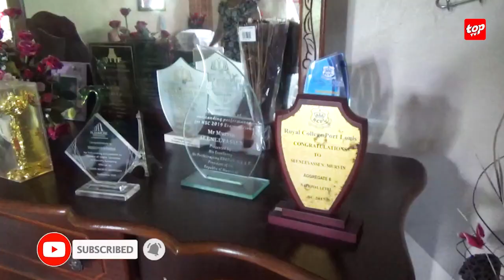Issu d’une famille monoparentale, Kyle Basava Reddi est le deuxième lauréat de sa famille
Résultats du HSC : Issu d’une famille monoparentale, Kyle Basava Reddi est le deuxième  lauréat de sa famille